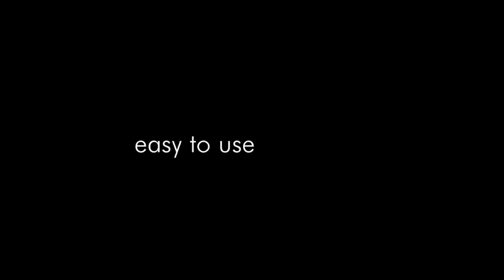Natural Materials for Shell Craft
Morning Calm natural shell veneers and laminates.